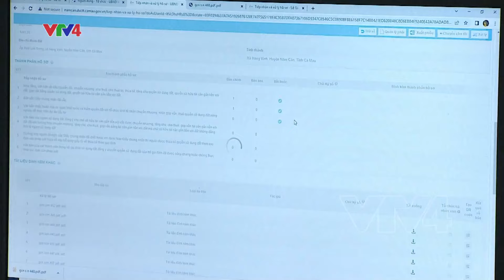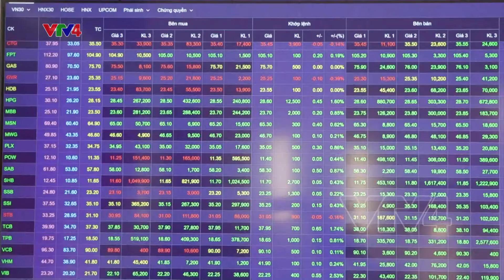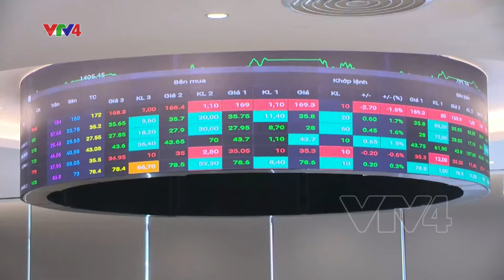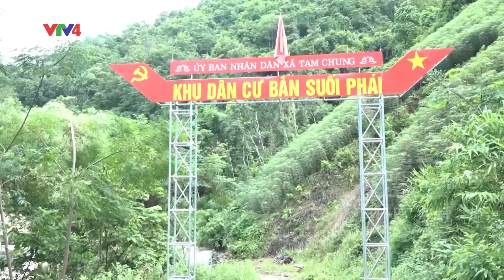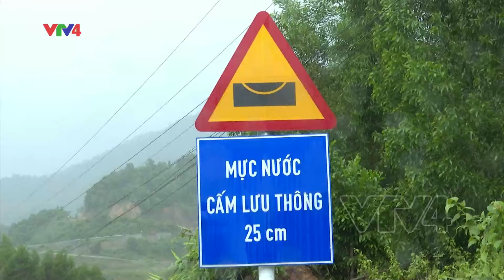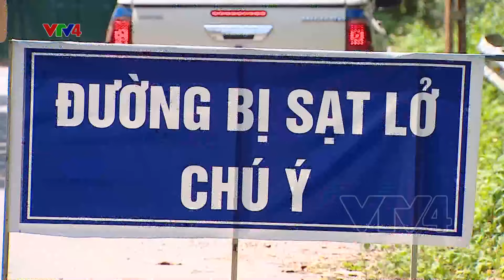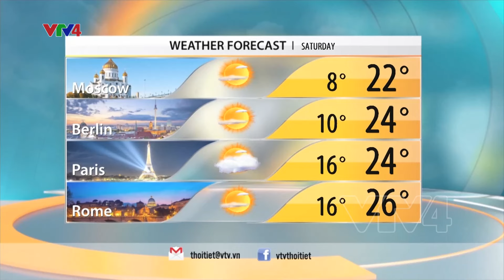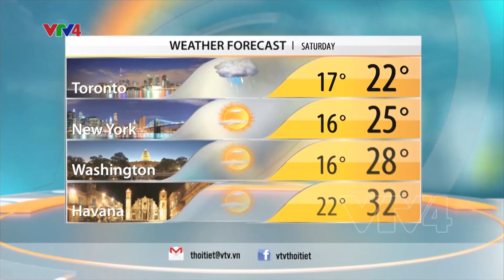VTV News 8h - 20/09/2024 | VTV4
- PARTY GENERAL SECRETARY, STATE PRESIDENT RECEIVES CUBAN AMBASSADOR
- 14TH NATIONAL PARTY CONGRESS’S DOCUMENTS SET VISION FOR VIETNAM’S NEW ERA
- UN CHIEFS CALLS ON NATIONS TO APPROVE ‘PACT OF THE FUTURE’